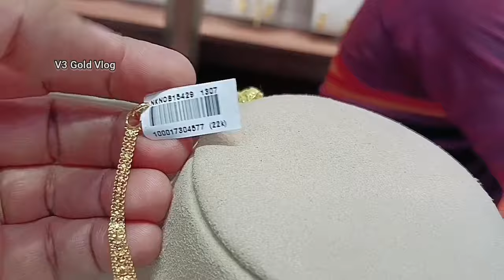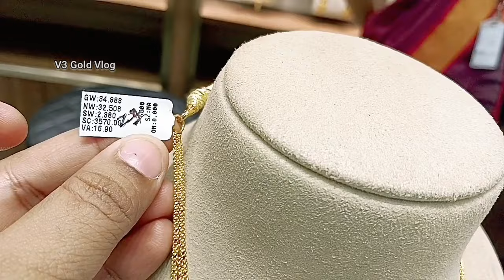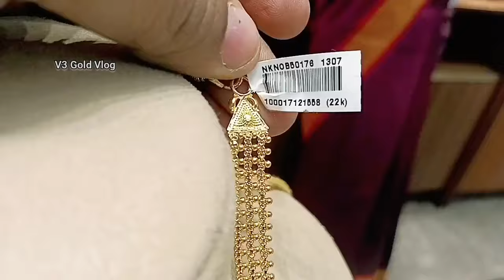Malabar Gold long necklace designs with price| Light weight gold necklace designs/Haram designs 2024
Malabar Gold and Diamonds Showroom
Address:Pusa Road Metro pillar no -114

All Details are given in the video so for more queries contact showroom number
V3 Gold Vlog

Gold long necklace designs from malabar
Malabar gold long necklace designs with price
Malabar gold haram designs
Malabar gold long haar designs
Malabar gold Ranihaar designs with price
Malabar gold light weight haram designs
Malabar gold Light weight long necklace designs with price
Malabar gold long necklace
Malabar gold necklace designs with price
Malabar gold necklace with price
Malabar gold haram designs with price
Malabar gold necklace in long design
Malabar gold necklace in long size
Malabar gold necklace designs with weight and price
Malabar gold long necklace designs
Gold long necklace designs with price
Ranihaar designs
Haram designs
Haaram designs with price
Raniharam designs with price
Gold long necklace with weight and price
Light weight long necklace designs
light weight gold necklace designs
Latest gold necklace designs 2024
Gold necklace designs 2024
Gold long necklace designs 2024
Gold necklace designs malabar
Gold tie chain designs
22kt Gold Rani haar designs with price